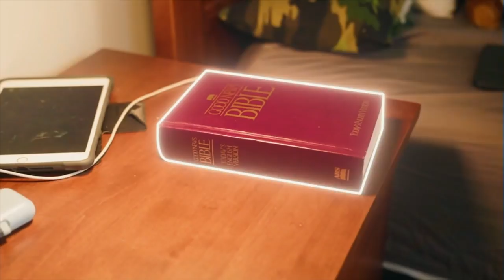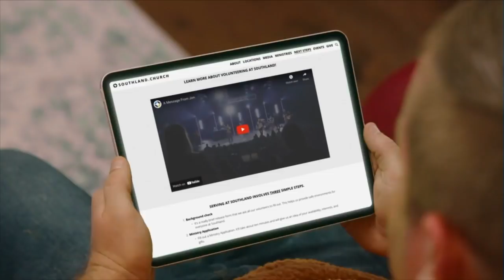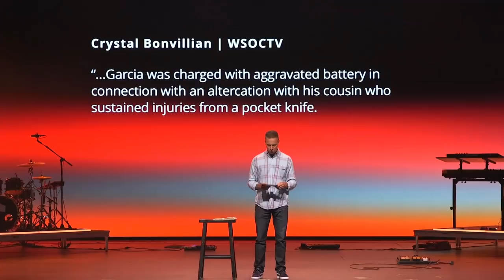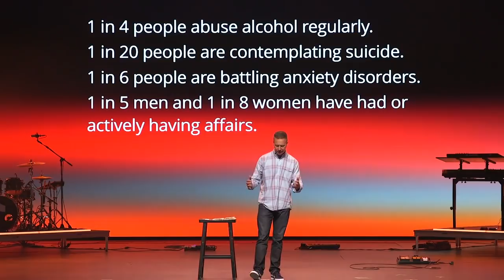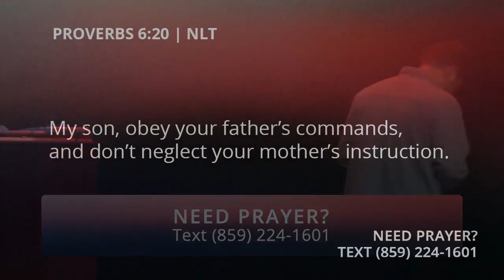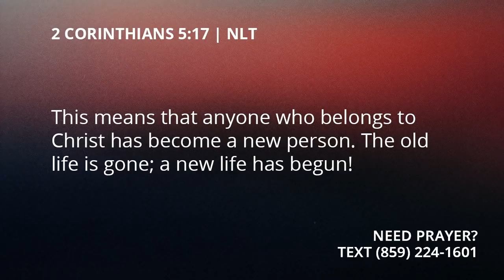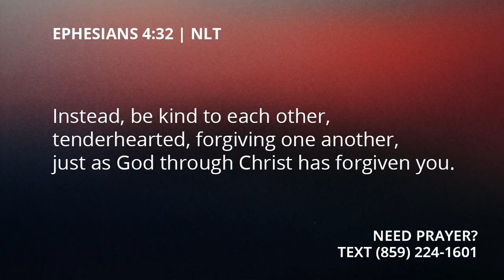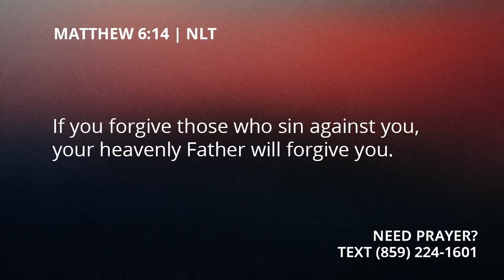Why Not Now? | Repairing My Relationship with Family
Some of our best and worst moments in life probably happened in the context of our families. If we’re not careful, we can carry the pain of childhood with us into adulthood and allow it to negatively impact our outlook on life. In this message we will look at how Jesus is the powerful resource we need to tap into to overcome difficult family dynamics.

To support this ministry and help us continue to reach across Central Kentucky and all around the world